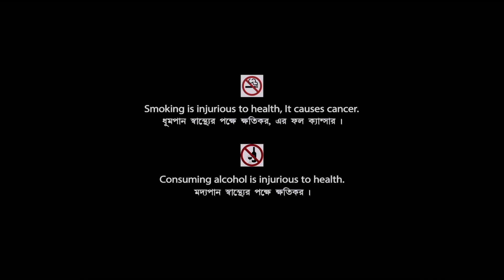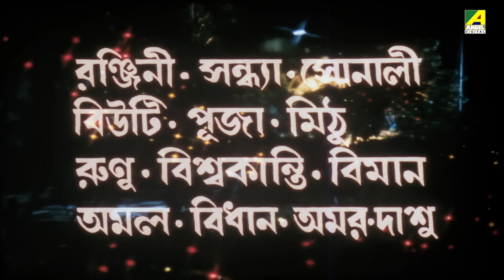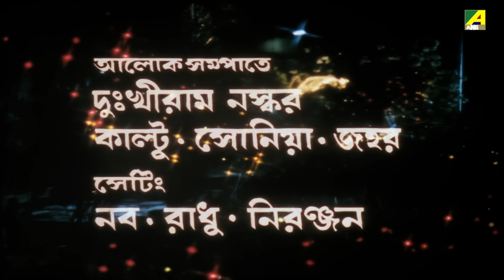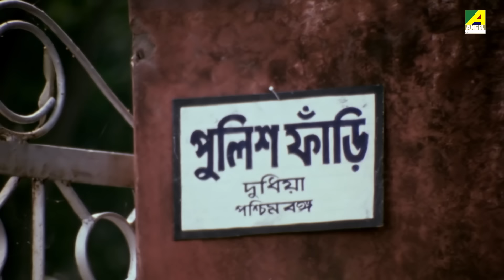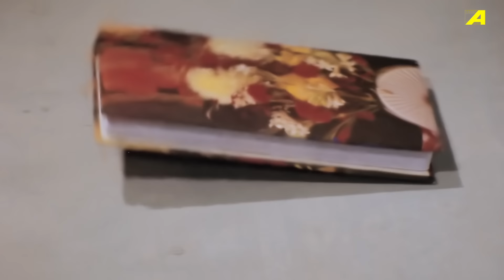Sapath Nilam - Bengali Full Movie | Prosenjit Chatterjee | Ranjit Mallick | Satabdi Roy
'Sapath Nilam' tells the story of twins Minu and Noti, who grow up separately due to parental differences.

Bengali full movie Sapath Nilam : শপথ নিলাম বাংলা ছবি on YouTube. The Bengali Film Sapath Nilam was released in the year 2000, Directed by Joydev Pariyal, starring Prosenjit Chatterjee, Satabdi Roy, Ranjit Mallick, Shubhendu Chattopadhyay, Mrinal Mukherjee & Others.

Movie : Sapath Nilam
Language : Bengali
Genre : Family, Drama
Producer : Arun Chand Jain
Director : Joydev Pariyal
Story : Madhusudan Bandyopadhyay
Music Director : Ajoy Das
Lyricist : Shyamal Sengupta, Biswapriya Bandyopadhyay
Playback : Amit Kumar, Sadhana Sargam, Anuradha Paudwal, Kavita Krishnamurthy, Antara Chowdhury
Release : 2000
Star Cast : Prosenjit Chatterjee, Satabdi Roy, Ranjit Mallick, Shubhendu Chattopadhyay, Mrinal Mukherjee, Soma Dey, Subrata Chatterjee, Kalyani Mandal, Tarun Kumar, Kunal Mitra, Rimashri Biswas, Kumkum Roy, Nimai Lahiri, Samir Mukherjee

Synopsis:::
Shapath Nilam' is the story of twins Minu ans Noti who grow up separately due to the differences between their parents. Minu goes out of station with her husband for vacation where she is raped. Debu starts investigating the case. Debu finally manages to catch the culprit. Minu and Noti start living happily with their family.